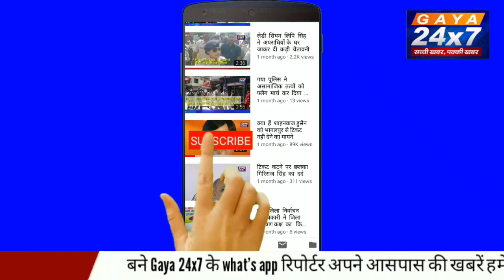Chaitra Navratri: चैत्र नवरात्रि के पहले दिन देशभर के मंदिरों में उमड़ा भक्तों का सैलाब|Gaya24x7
Chaitra Navratri: चैत्र नवरात्रि के पहले दिन देशभर के मंदिरों में उमड़ा भक्तों का सैलाब,